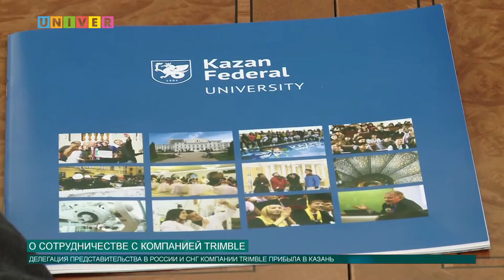О сотрудничестве с компанией Trimble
Делегация представительства в России и СНГ компании Trimble прибыла в Казанский федеральный. Корпорация Trimble – это мировой лидер внедрения GPS, лазерных и оптических технологий. В каких направлениях будет развиваться сотрудничество двух гигантов, расскажет Анастасия Иванова